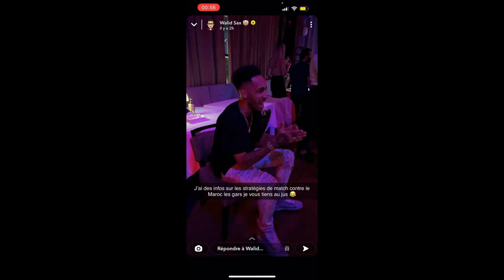Moshiri ‘will consider taking £100m hit’ to sell Everton